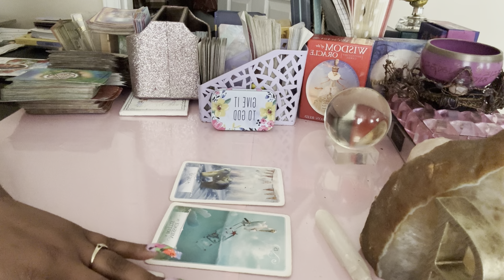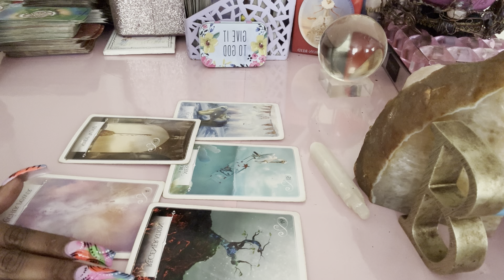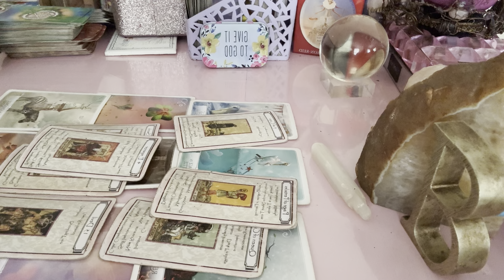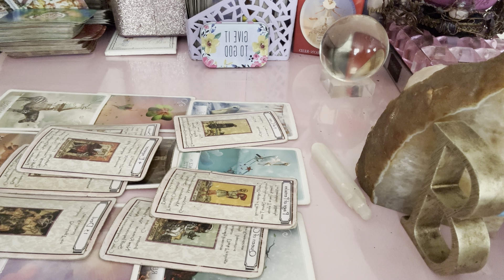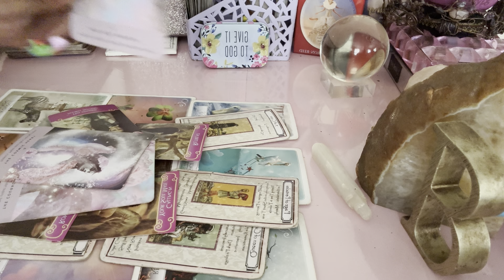🧿SAGITTARIUS ♐️ THEY CAN’T STOP THINKING ABOUT HOW F’ED UP THEY WERE| ANOTHER CHANCE 🙏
It’s not a coincidence you’re here it’s for a reason Babbbyyy!!! 👽🛸👾🦋🥰🪄🪽
Sit back, relax get comfortable and get ready to evolve into your best self!